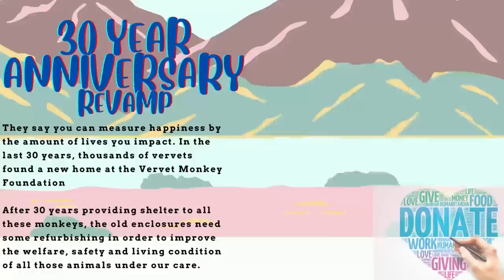Heartwarming Updates on Baby Orphan Monkeys: Paddy's Incredible Journey & Felix's Progress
Join us for an emotional update on the adorable baby orphan monkeys in our care! In this heartwarming video, we catch up on the incredible journey of Paddy, our latest arrival, who had a challenging start to life. Paddy was discovered clinging to its decomposing mother, but thanks to the dedicated efforts of our team, this resilient little monkey is now thriving. Prepare to be inspired by Paddy's resilience and determination!

Additionally, we check in with Felix, another baby orphan monkey who captured the hearts of our viewers in a previous video. Witness Felix's progress as he continues to grow, develop new skills, and forge bonds with his caretakers. You won't want to miss this adorable update on Felix's journey towards a brighter future.

Get ready for a mix of heartwarming moments, cute antics, and uplifting stories as we bring you up to speed on the incredible lives of these precious baby orphan monkeys. Join us as we celebrate their resilience and share the joy of their remarkable progress. Vervet Monkey Foundation - Baby Season 6 - Episode 29